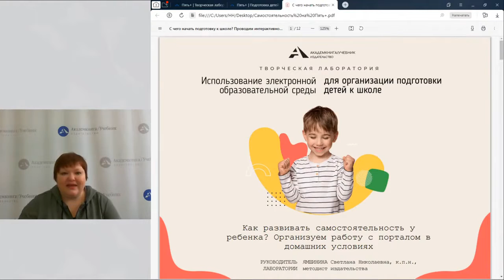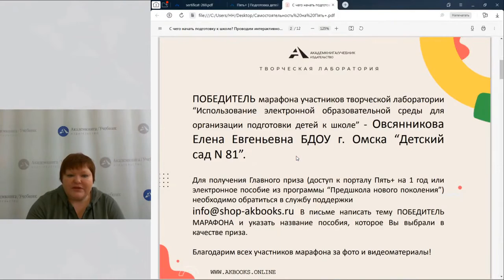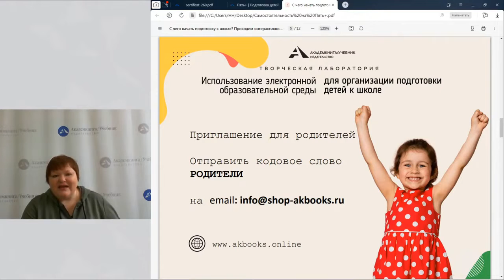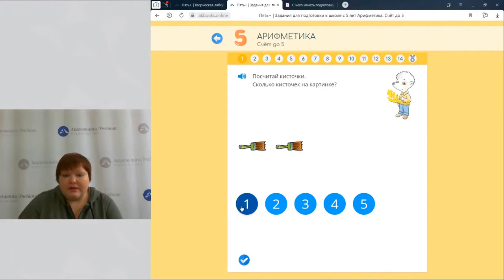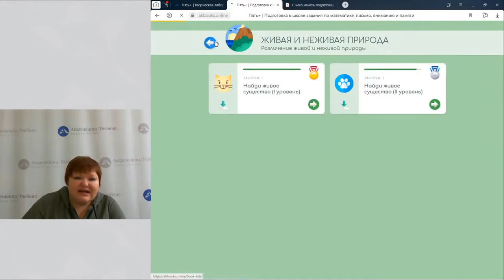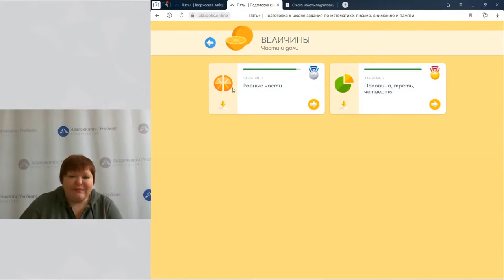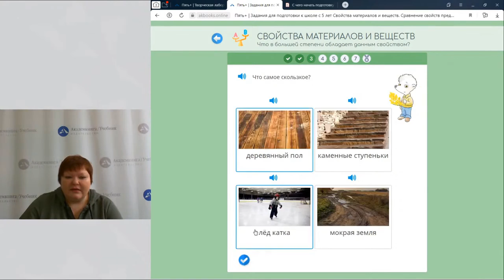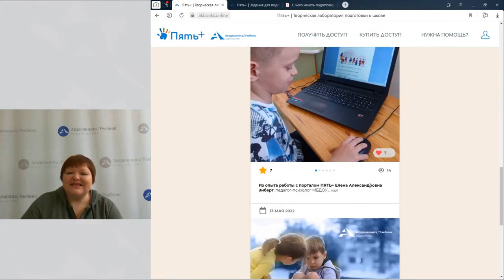Как развивать самостоятельность у ребенка. Организуем работу с порталом в домашних условиях